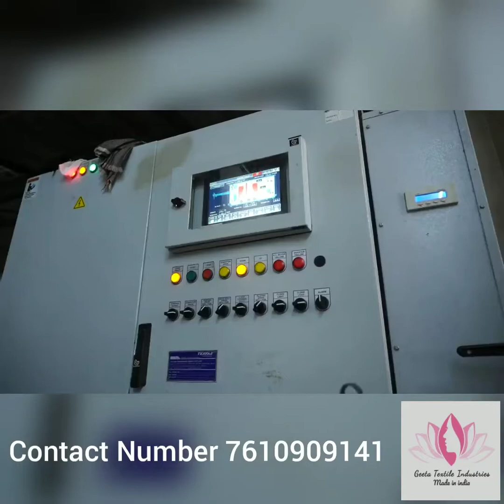जयपुर की महशूर बेडशीट डायरेक्ट फैक्ट्री से branded showroom quality bedsheet jaipur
Geeta Textile is a textile company based in Sanganer nd chitarkoot ,Jaipur(Rajasthan) engaged in manufacturing nd wholesaler wide range of bedsheets and kurtis. Owing to our 4 years of experience we have earned a name synonymous to trust and quality

Fabric
100 % Cotton Premium Fabric

Geeta Textile is a textile company based in SANGANER ,Jaipur(Rajasthan) engaged in manufacturing nd wholesaler wide range of bedsheets and kurtis. Owing to our 4 years of experience we have earned a name synonymous to trust and quality

RR tower plot number 44 Laxmi colony
near Sanganer stadium  jaipur

more details -:
Contact my whatsapp number -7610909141